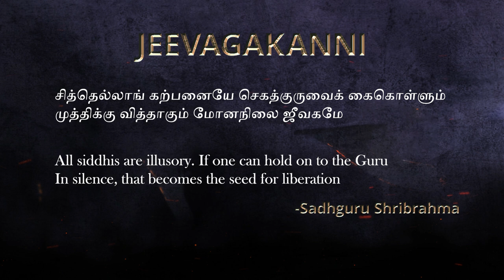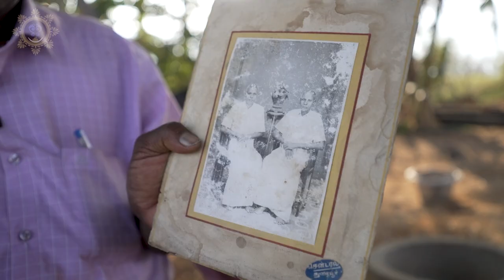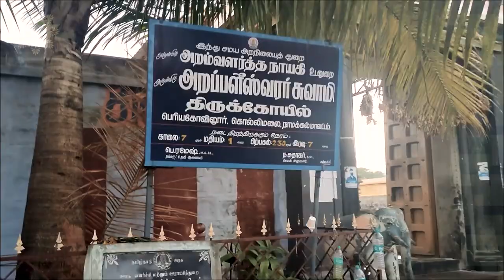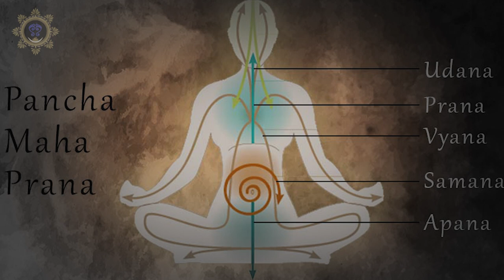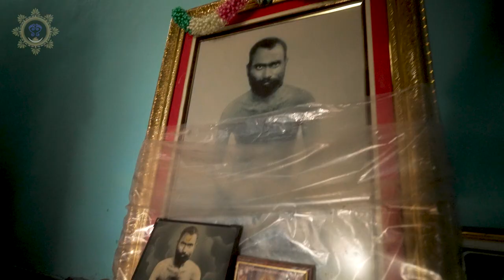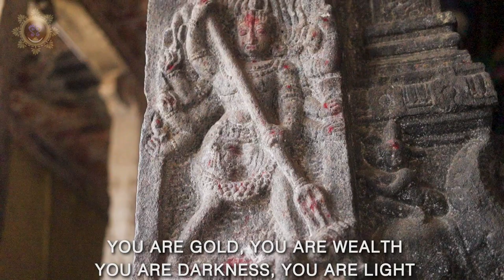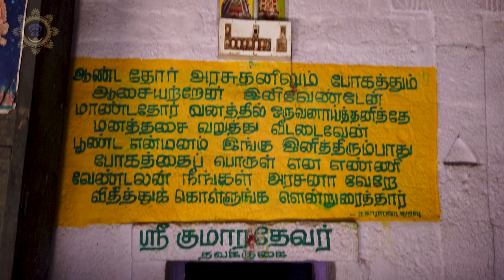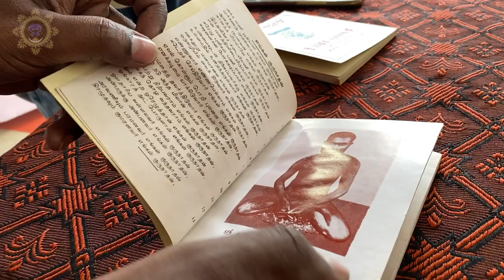Ep-9/14 - Hidden Mastery of a Glorious Yogi - Sadhguru Shribrahma series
Please support our ongoing works by contributing:
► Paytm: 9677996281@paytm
► Bank: SAMYUKTHA PRODUCTIONS A/C:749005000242 (Current), IFSC: ICIC0007490, Swift Code: ICICNBBCTS

Correction : we have mentioned that Vallalar had stayed In Virudhachalam and did sadhana. We would like to clarify that Among various references there Is no such mention . We apologise for this factual error.

0:00 Intro & Recap
1:26 New Findings
2:22 Siddha tradition
2:49 Village which learnt medicine from Sadhguru
5:57 Sadhguru coming to their village
8:28 Significance of Kolli hills
9:40 Sadhguru uses Vibhuti
11:04 Sadhguru revives person bit by snake
11:55 Reviving dead people after 3 days
13:10 Family meets and learns from Sadhguru
15:35 How to prepare medicine?
16:58 Other medicines mentioned by Sadhguru
17:36 The connection after 70 years
18:46 Sadhguru's departing message
19:19 Woman learns new pooja method from Sadhguru
20:42 Chidambaram temple
23:42 The Guru connections - Kumaradevar veerashaiva math
25:13 Vallalar - the siddha who disappeared into thin air
27:27 Sadhguru on Siddhis
28:18 Our new search reveals